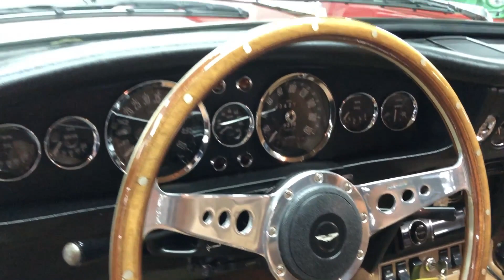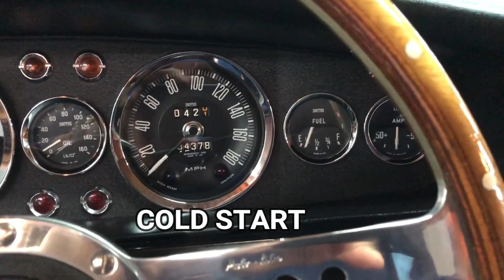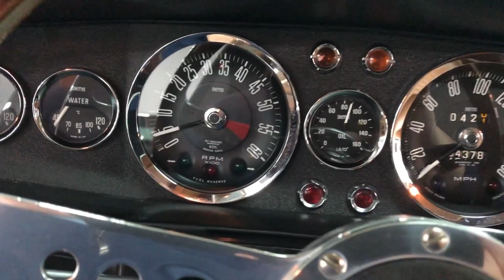1969 Aston Martin DBS - Autosport Designs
CLICK LINK BELOW FOR FULL DESCRIPTION AND PHOTOS:
1969 ASTON MARTIN DBS